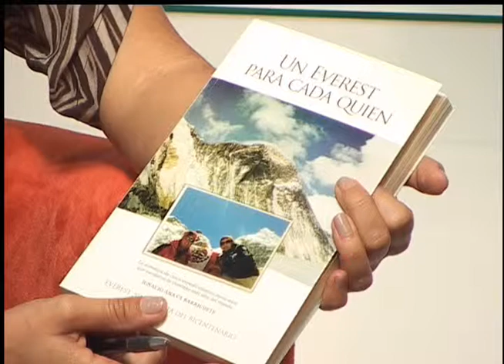Entrevista a Ignacio Anaya en Como Cada Mañana